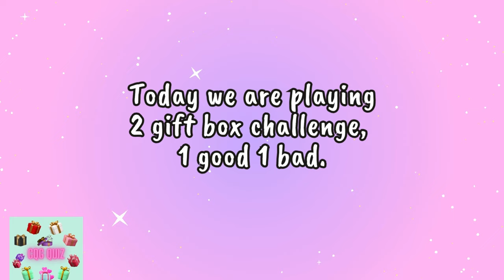Choose Your Gift🎁🤩🤮Pink and Blue⭐💙Are you a lucky person?🤔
Hi friends, let the choose your gift challenge begin! Fun is here!🤩